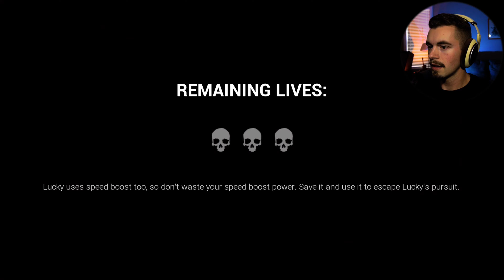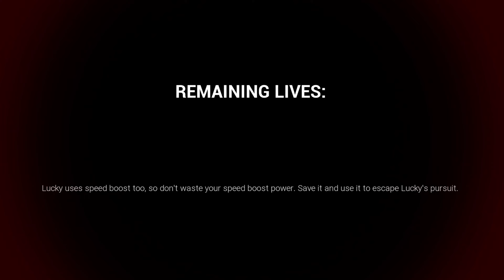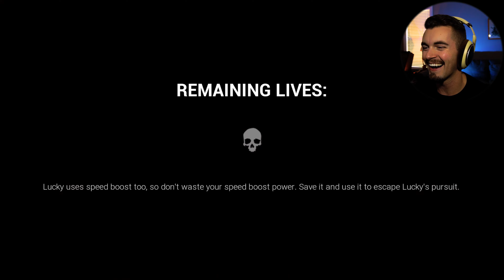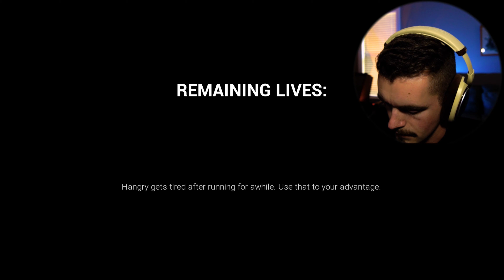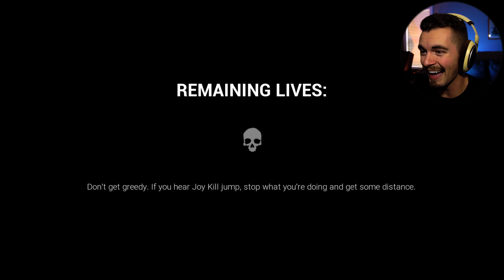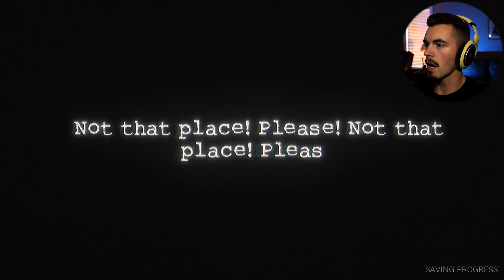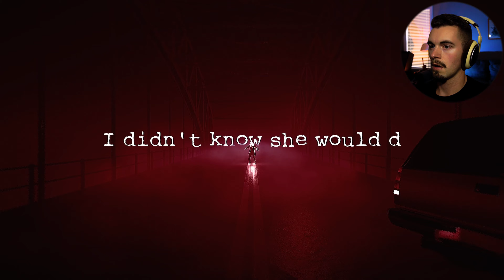We Just Got BODIED by the Joy Gang... | NEW Dark Deception Chapter 4 Mascot Mayhem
ARE YOU SERIOUS WITH THIS?! The Joy Joy Gang = TILTED. Also this level is lit. Definitely my favorite so far.
Dark Deception Chapter 4 Joy Joy Gang Mascot Mayhem all full chapters